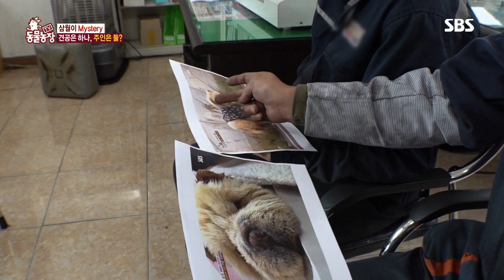‘삼월이’의 가족 찾아 삼만리! 우리 아빠가 맞..맞습니까..?! @TV 동물농장 20190602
길 위를 헤매던 차우차우 삼월이가 방송에 나간 직후, 삼월이가 자신의 잃어버렸던 자신의 개인 것 같다는 전화가 쇄도했다! 과연 삼월이는 진짜 주인을 찾을 수 있을까?